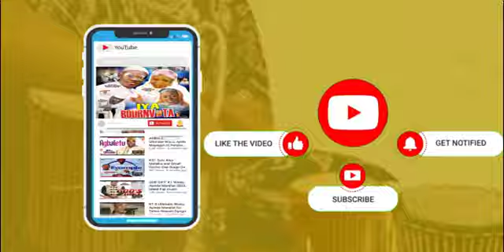Small Doctor Akeweje Oganla Pasuma Fuji version Live Show